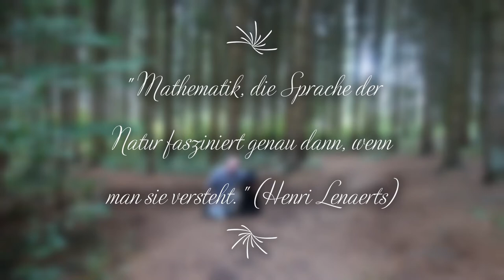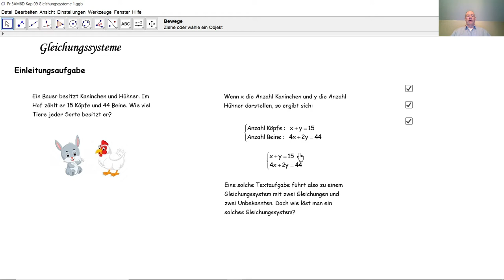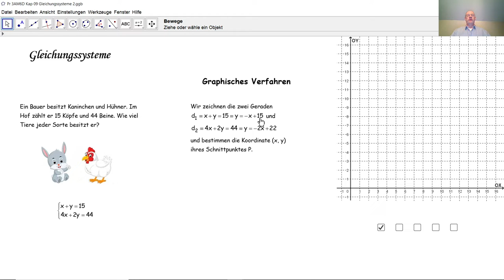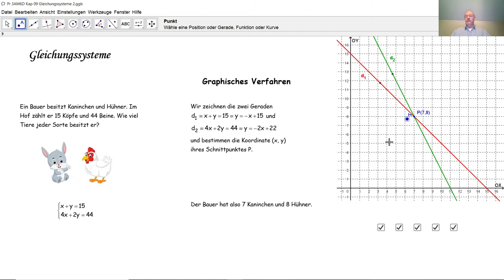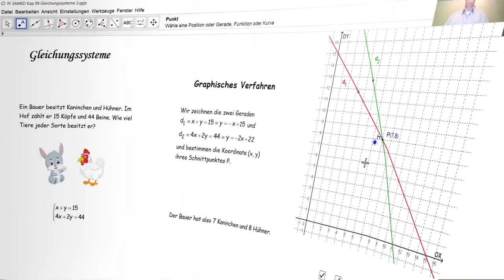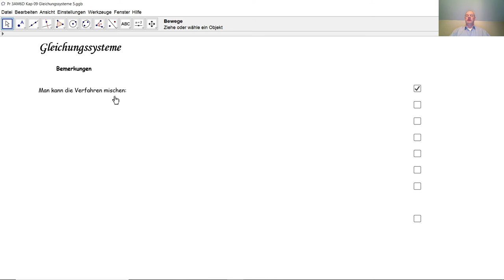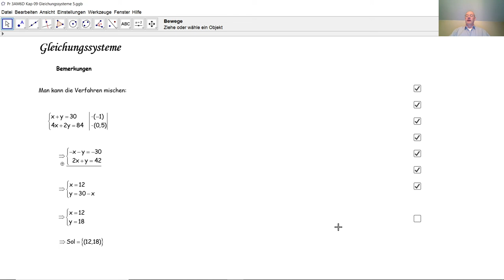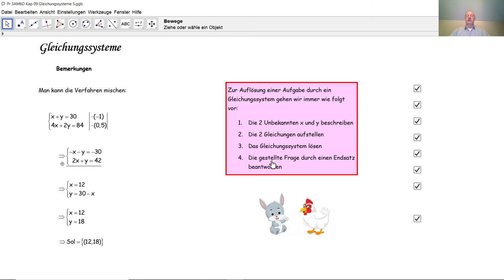Gleichungssysteme D3030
D3030 Wie führt eine Textaufgabe zu einem Gleichungssystem? Wie löst man ein Gleichungssystem mit zwei Gleichungen und zwei Unbekannten?